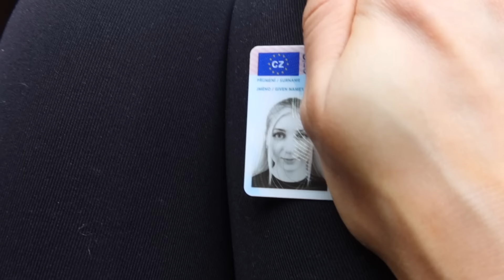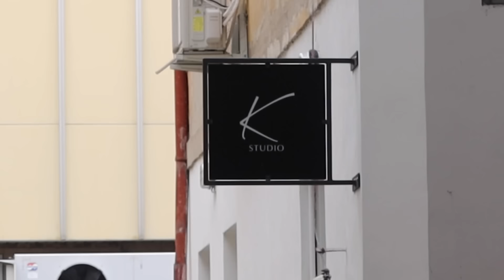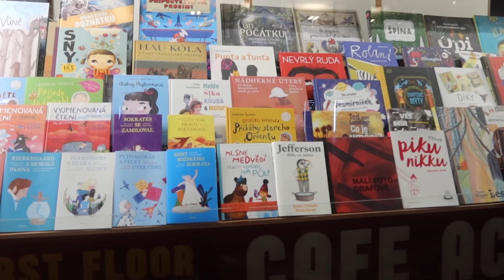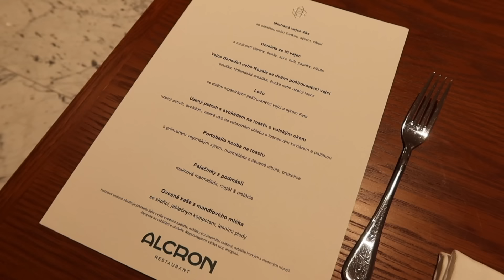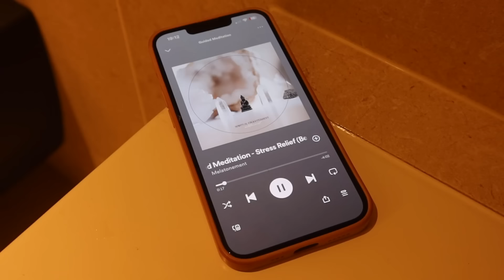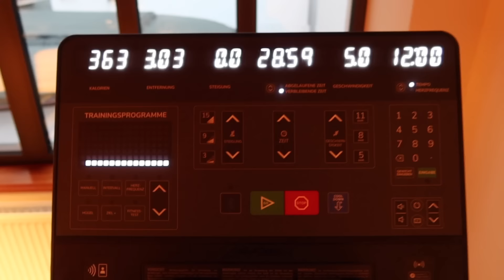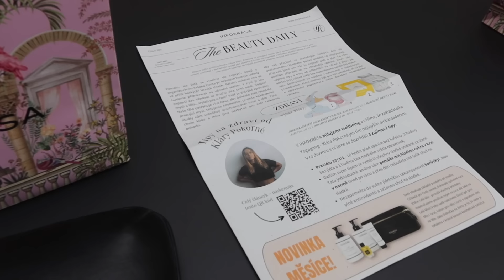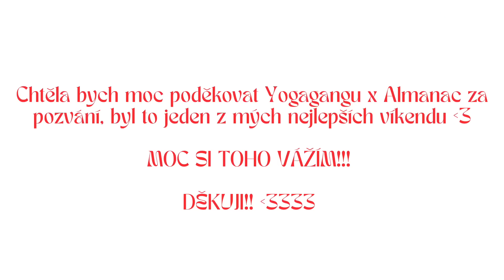Holčičí přespávačka a solo trip do Prahy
Krásný den, vítám vás u nového vlogu! Dnešní vlog je z přespávačky s Yogagangem x Almanac Prague :)

Doufám, že máte krásný den a že se vám video bude líbit xx Kačka

NOVÝ JÍDELNÍČEK I S PLÁNEM NA 14 DNŮ JE VENKU :) NAJDEŠ HO ZDE: